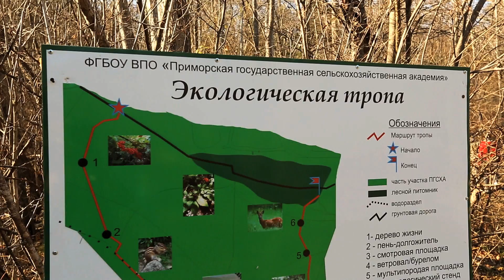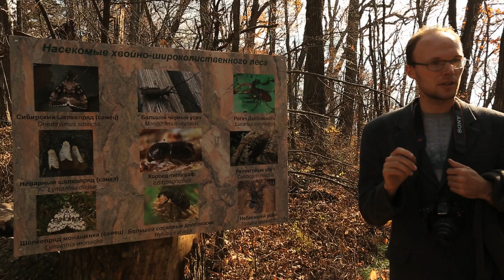Russia's Far East: pathway to sustainable forest industry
The forests of Russia's Far East play a crucial role in stabilizing global climate and may largely contribute to the global wood products market. The European Bank for Reconstruction and Development (EBRD) and the Food and Agriculture Organization of the United Nations (FAO) have joined forces to promote viable forestry investment and innovation in the region based on sustainable use of forest resources.